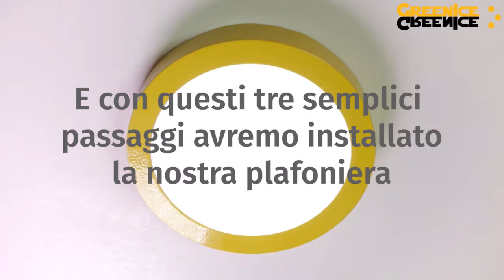Installazione di plafoniere